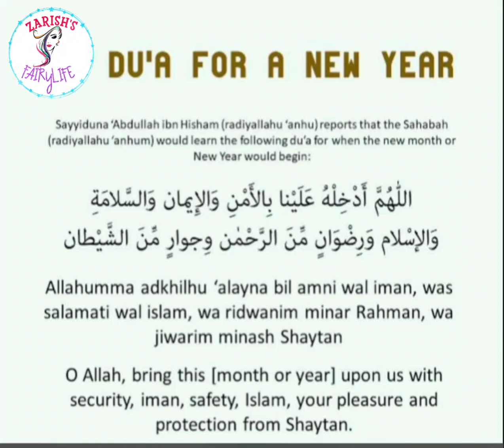Happy New Year 2024 🥳 || Australia stunning fireworks ‎@ZarishsFairyLife